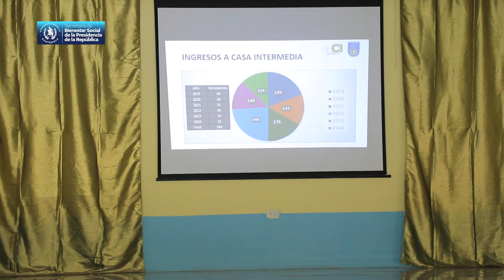5to. Aniversario Casa Intermedia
Casa Intermedia, el primer centro que trabaja bajo el Modelo de Gestión Juvenil que ya ha reintegrado más de 100 jóvenes de forma exitosa, cumplió cinco años.